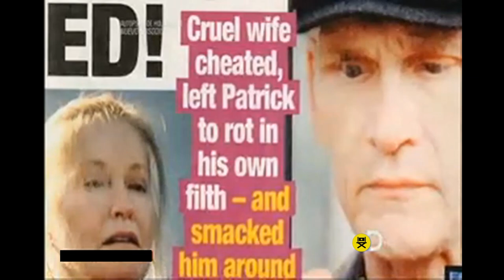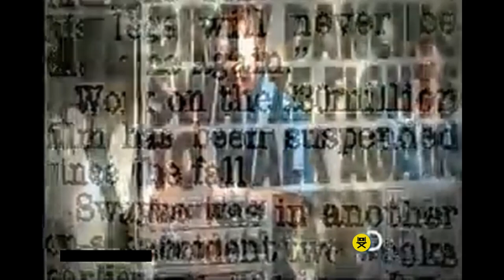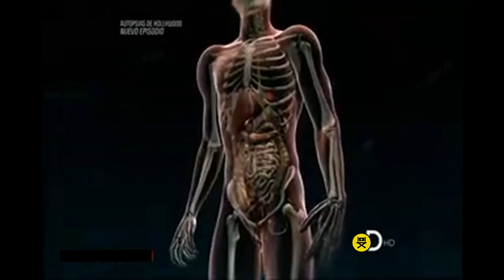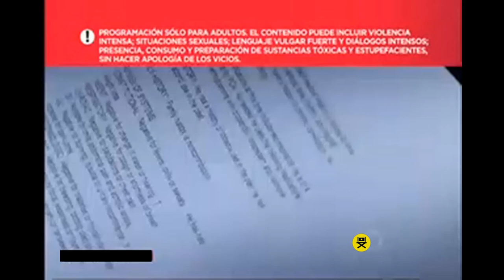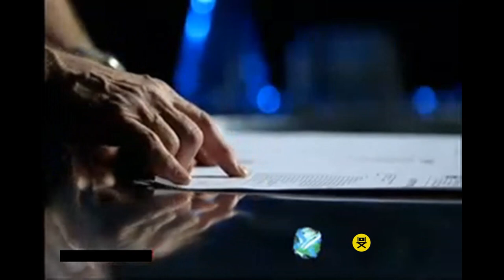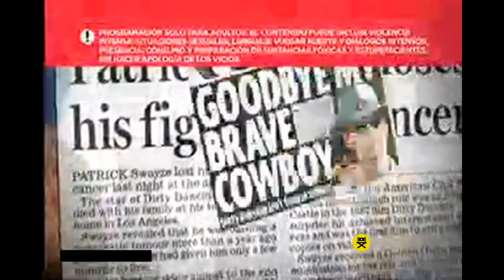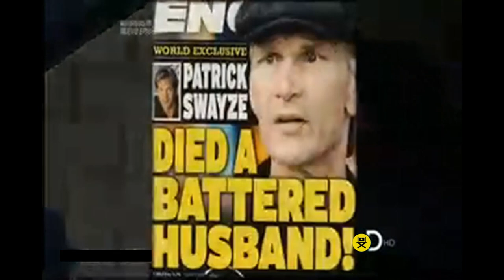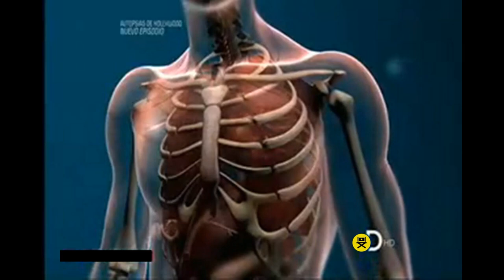Autopsias de Hollywood - Patrick Swayze | MAT Documental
El patólogo forense, el Dr. Michael Hunter, examina los registros médicos de Patrick para revelar la verdad sobre su muerte, y lo que le pasó a la gran estrella.

Patrick Wayne Swayze fue un actor, bailarín y cantautor estadounidense. Su plenitud como actor le llegó con la serie de televisión Norte y Sur y más tarde con éxitos de taquilla y crítica como Dirty Dancing y Ghost, trabajos, entre otros, que lo hicieron convertirse en uno de los actores más populares de los años 1980 y 90, incluso llegando a ser considerado el hombre vivo más sexy del mundo por la revista People.

Falleció a causa del cáncer de páncreas que se le diagnosticó a principios del año 2008, al mismo tiempo que trabajaba en la serie televisiva The Beast.

Autopsias de Hollywood es un programa que combina los resultados de las autopsias de varias celebridades con las declaraciones de los amigos y familiares de estas estrellas, para ofrecer una visión completa de los eventos que condujeron a su muerte prematura.